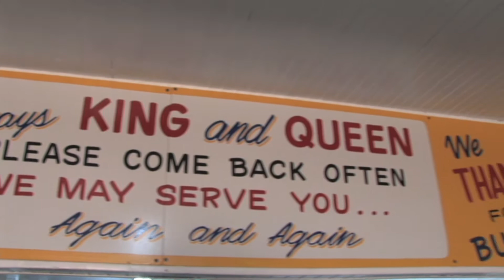Balboa Bikes and Taffy Newport Beach California Peninsula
Balboa Bikes and Taffy Newport Beach California Peninsula. Address: 601 E. Balboa Blvd.